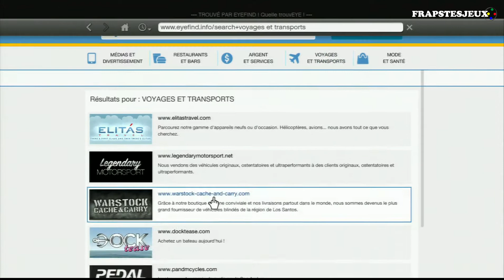GTA V - PS3 - 32